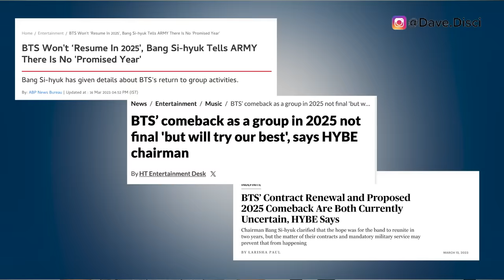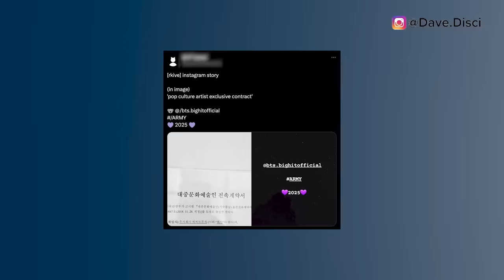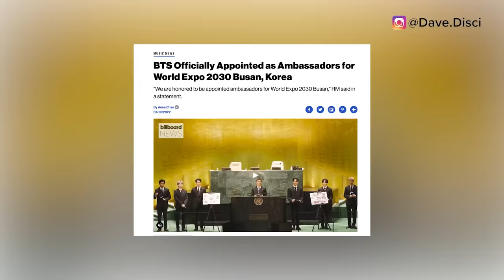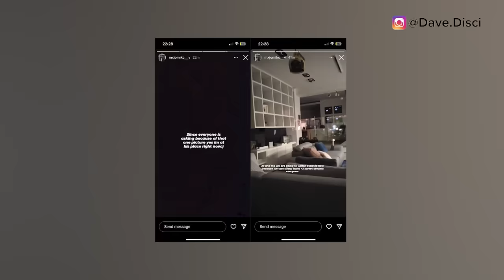Jung Kook CONFIRMS NEWS! TikToker HITS JK After JK KISSES Girl On Hotel Balcony? (rumor) WORDS GIVEN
Hey Dumplings, today I want to get into more Kpop news, specifically more BTS news. I want to get into Jung Kook confirming that he is a great director and that news. I want to get into people saying that a TikToker leaked that Jung Kook kissed a girl on a hotel balcony. And then I want to talk about some statements that have been given by RM about BTS reunion.

0:00 Table of Contents
0:23 RM Gives A Statement on BTS Reunion
4:00 Jung Kook Confirms Being a Director?
6:18 TikTok Shows Jung Kook Kisses Girl Rumor?
9:02 What You Can Do Next To Support

Learn Korean!